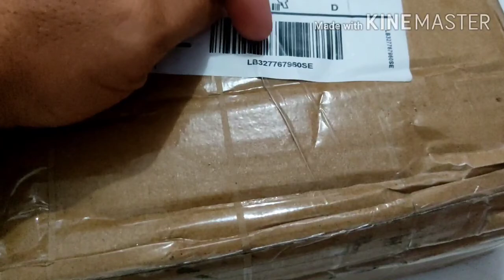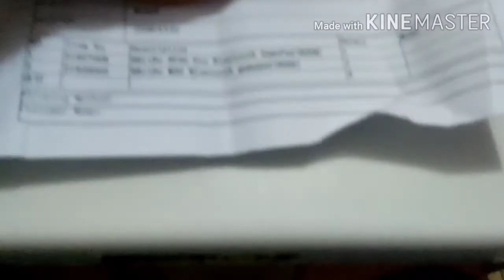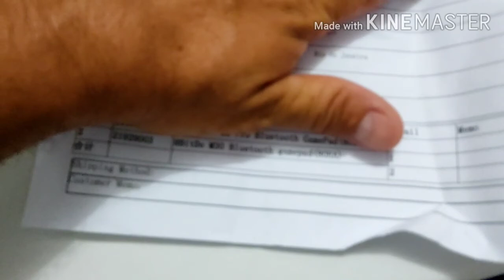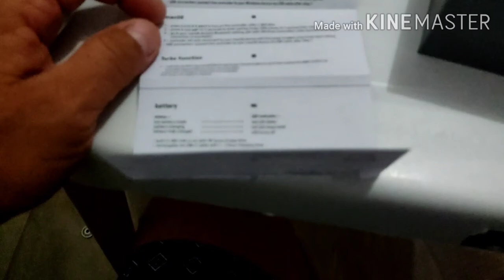Controle 8bitdo M30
Obrigado a todos por assistir aos meus vídeos. Sobre a minha aquisição eu comprei em uma promoção que estava tendo no Aliexpress aí saiu no preço muito convidativo. O link se encontra aqui 👇👇👇👇👇👇👇R$ 57,42 | Gamepad 8bitdo m30, bluetooth, para sega genesis mega drive style para nintendo switch